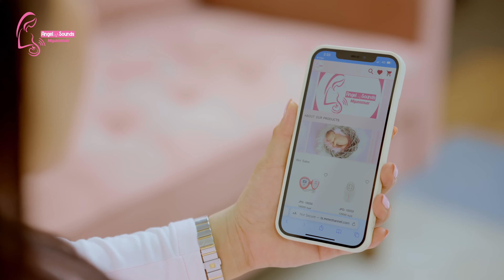AngelSounds Commercial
Director - Zaw Ko Ko
Talents - Thiri Shin Thant
Director of Photography  - Zaw Phyo
Zaw Ko Ko Productions